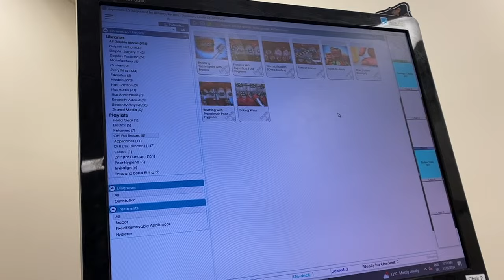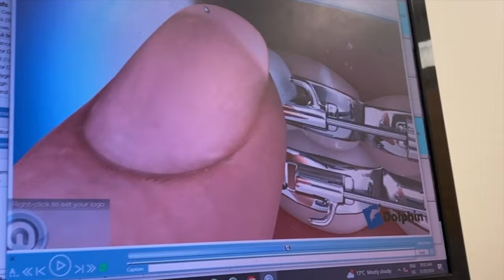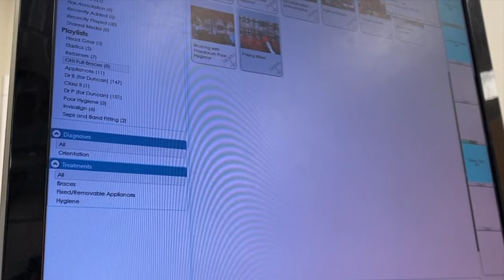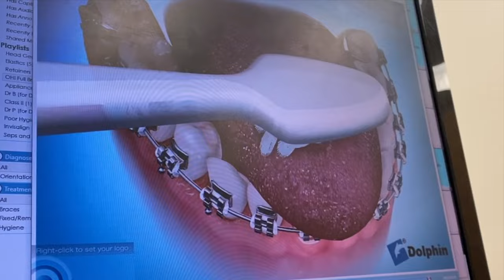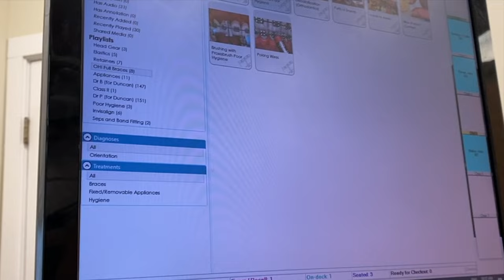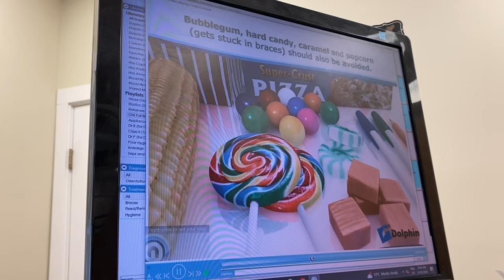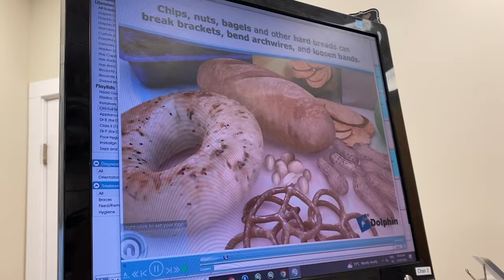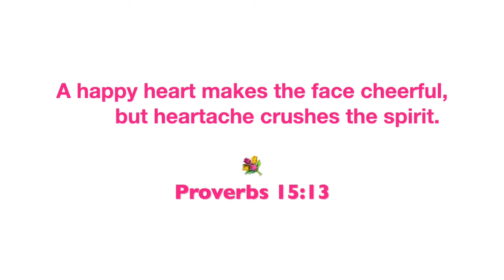The Shady Side of Orthodontics | Bellamy Orthodontics in Nanaimo, Vancouver Island | Smile Journey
Hi mga Ka-DeLight, ito po ang part 2 ng aking smile journey or braces journey. When you go for a braces appliance installation or treatment here in Canada, ito po ang place that I recommend here in Vancouver Island, Nanaimo area. May mga freebies pa sila at very accommodating ang mga staff to let me film my journey. So samahan nyo po ako sa journey na ito. God Bless you all!